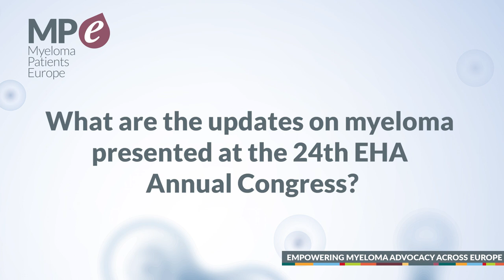EHA 2019 myeloma highlights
Interview filmed with Dr Laurent Garderet, Department of Hematology at Pitié Salpêtrière Hospital in Paris, France, to summarise the most important updates presented in the European Hematology Association (EHA) Annual Meeting held in Amsterdam, The Netherlands, from 13 to 16 June 2019.